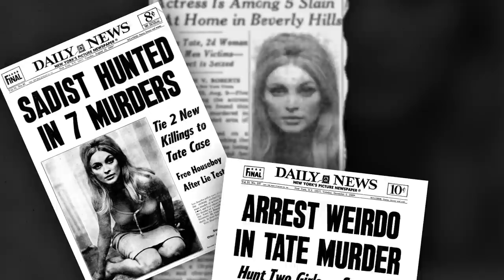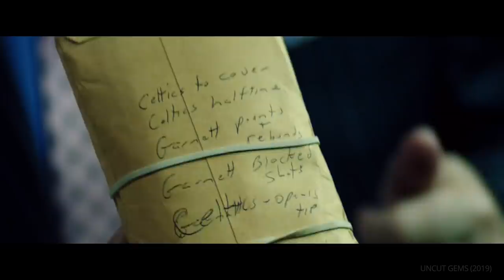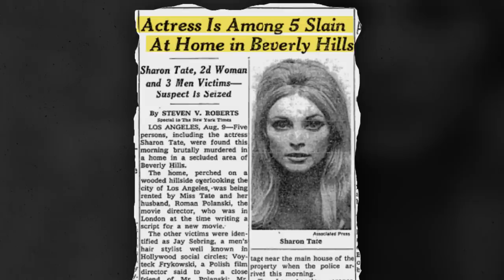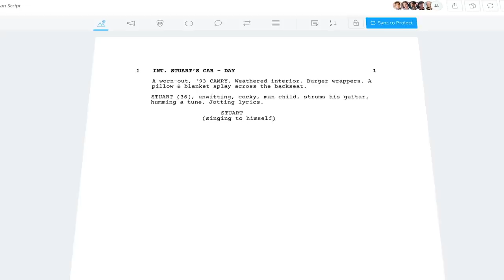How Quentin Tarantino, Charlie Kaufman, and the Safdies Twist Real Life (And You Can Too)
Once Upon a Time in Hollywood marks the latest example of Quentin Tarantino taking real-life events and creating a brand new history. In Uncut Gems, the Safdie Brothers also crafted a fictional story around Kevin Garnett and actual NBA playoff games. Charlie Kaufman was meant to adapt a book but failed — and he responded by fictionalizing himself in the process in Adaptation.

What these true story movies have in common is a willingness to bend or even break the truth. In this rather radical approach to screenwriting, real-life and true stories become like potter’s clay in the hands of audacious auteurs like Tarantino, Josh and Benny Safdie, and Charlie Kaufman. The Once Upon a Time in Hollywood ending would have been much different had Tarantino stuck to real life.

Once Upon a Time in Hollywood stars Margot Robbie as real-life actress Sharon Tate, who was brutally murdered by Charles Manson’s psychotic loyalists. Thanks to fictional characters like Rick Dalton (Leonardo DiCaprio) and Cliff Booth (Brad Pitt), things didn’t quite turn out that way. In Uncut Gems, Adam Sandler stars alongside Kevin Garnett in a semi-fictional, semi-true thriller, ingeniously crafted by the Safdie Brothers. Adaptation stars Nicolas Cage as the real Charlie Kaufman...and his fictional twin brother Donald.

Screenwriters take note — the truth is excellent material and you don’t always have to stay true to real life. True stories are almost always augmented with fictional elements — but it takes bold choices like Tarantino, the Safdies, and Charlie Kaufman to create truly original and thrilling fictions based on true stories.